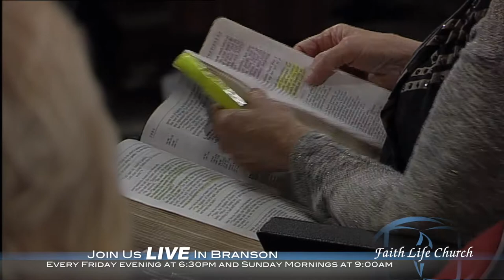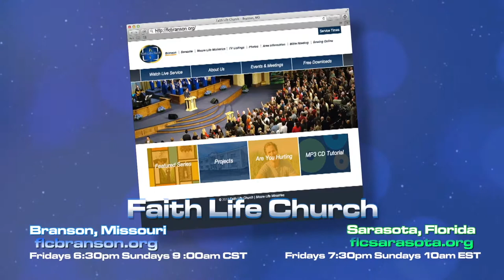Fighting The Good Faith Fight - Pt. 11.1 [TV]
Title: "Degrees of Control, Part 11, Sub Part 1"

Fight the good fight of faith, lay hold on eternal life, whereunto thou art also called, and hast professed a good profession before many witnesses. (1 Timothy 6:12)

The war is over what we believe, our thoughts. And what we believe is the biggest part of what we are—that’s the struggle in the whole earth.
So how do we fight this good fight of faith? With the Word of God and with the words of our mouth—one of the main actions to our faith.
Jesus works with what we say, so learn to make your words help your life, and win the fight of faith!